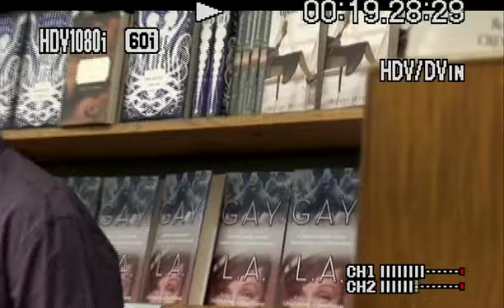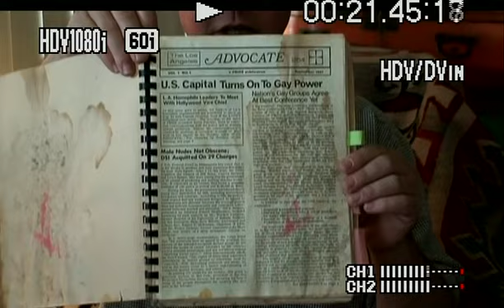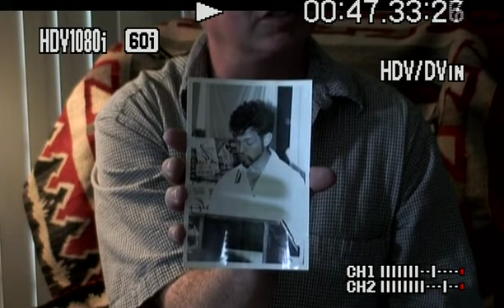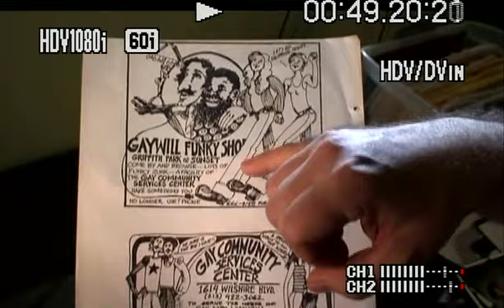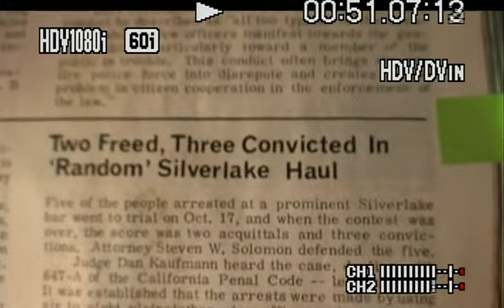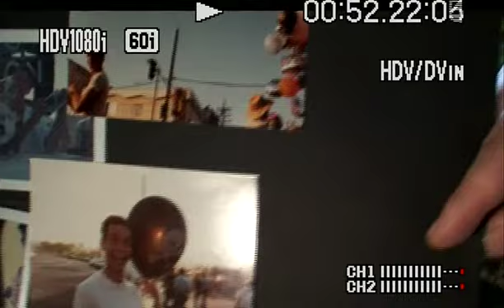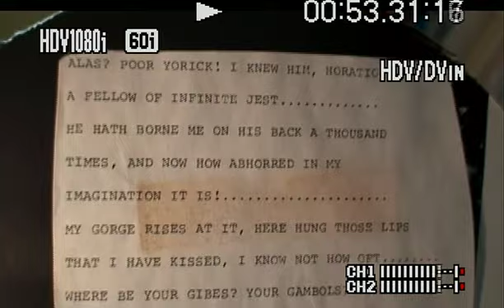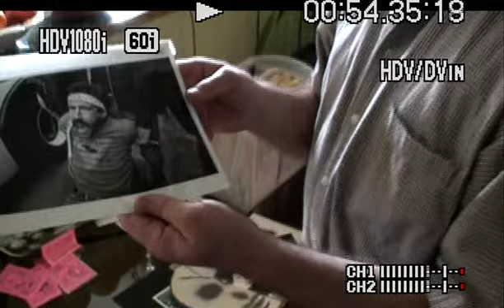SLHC Interview with Stuart Timmons 01/20/2007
Interviewed on 01/20/2007
1. Stuart Timmons book signing 18min
2. Stuart Timmons at home interview 40min

Interviewer: Cheryl Revkin
Camera: Bob Herzog